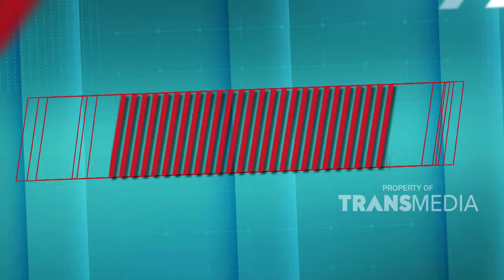Liat Amanda Asik Banget Ngobrol Bareng Aming Nih | BERCHANDYA (3/2/24) P2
Berita AKTUAL dan TERUPDATE, dibawakan secara LENGKAP dengan rasa yang BERBEDA! Dipandu oleh host kece, Boris Bokir & Indra Jegel.

Ini dia program terbaru, menyajikan berita kocak untuk Anda!
BERCHANDYA! tayang setiap Sabtu Pukul 17.30 WIB. Hanya di TRANS TV!